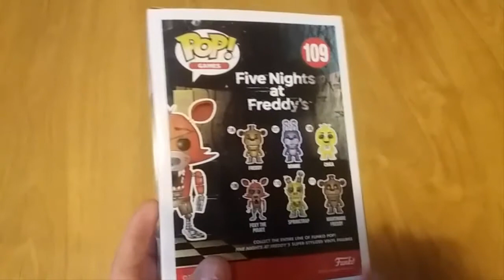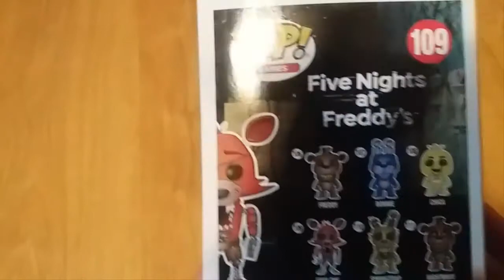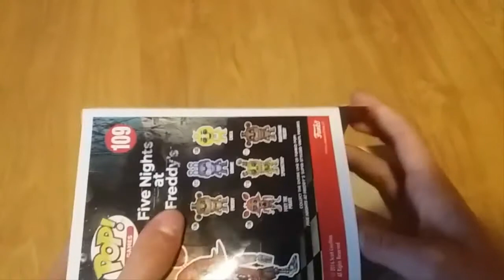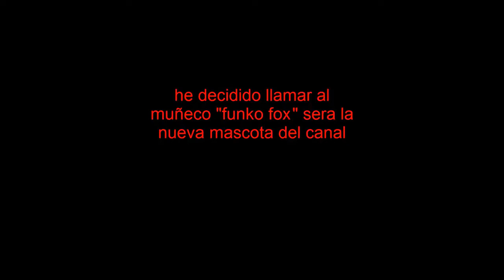unboxing funko fox nueva mascota en el canal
nueva mascota en el canal,,, muy cuqui

link para todos los modelos